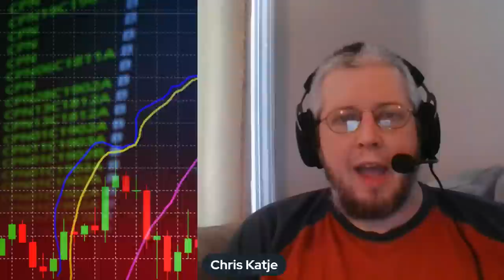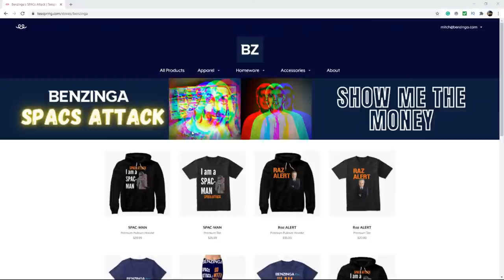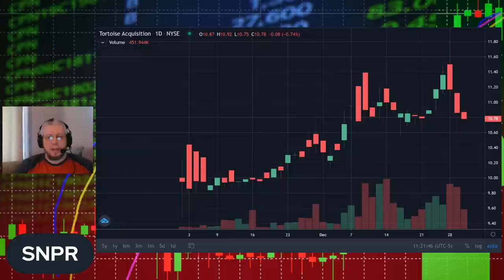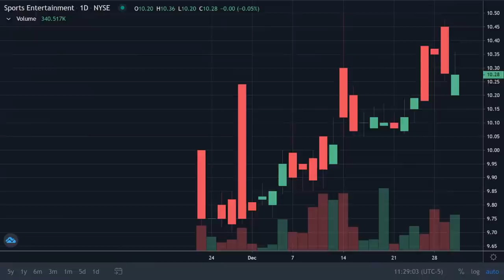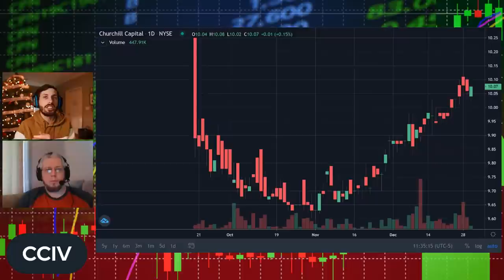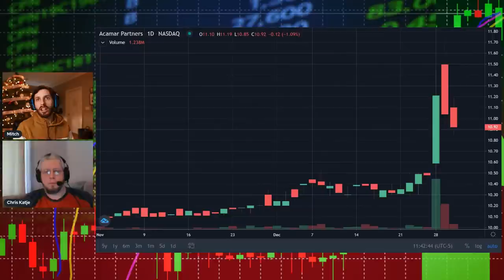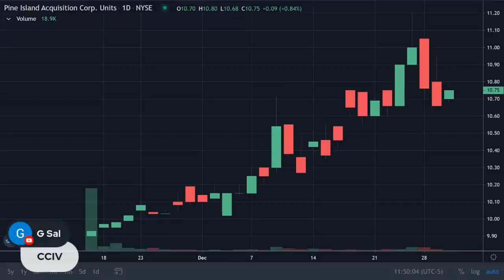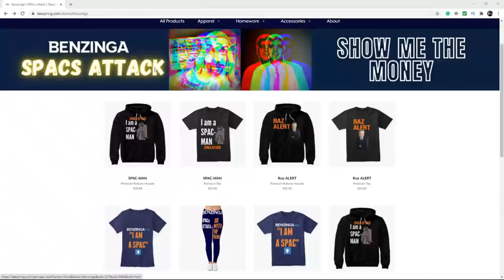Top 10 SPAC Under $11| SPACs Attack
On Today's SPACs Attack we will go over 10 SPACs that are in the range of $10-$11 dollars.
Tickers: $SEAH $SPNV $BTAQ & More!

Where my Main Sidekick, Reporter Chris Katje is the real brains of this show.
SPACs Attack breaks down everything in the SPACs industry.
Along with any notable IPOs that are to come out on the market.